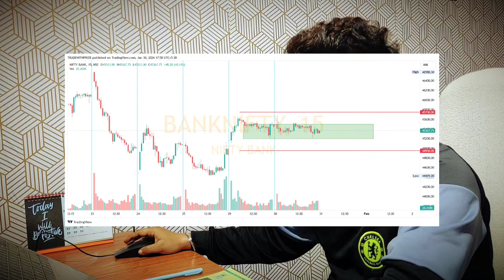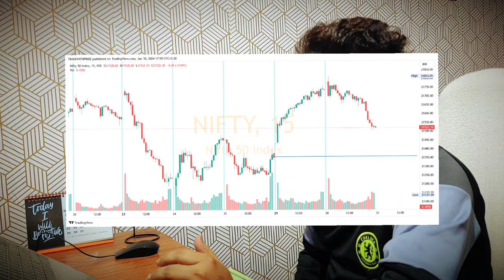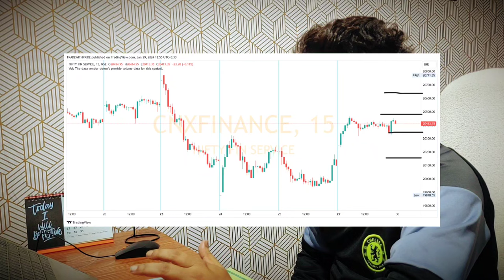Market Analysis... Banknifty Expiry & Nifty View Before Budget day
In this video  you will get daily stock market updates, what to do in Index , and how can be the behavior of the market tomorrow.  And intraday levels will be given but you have to pay attention to your position sizing and money management while trading.